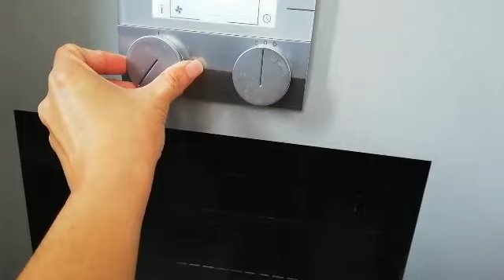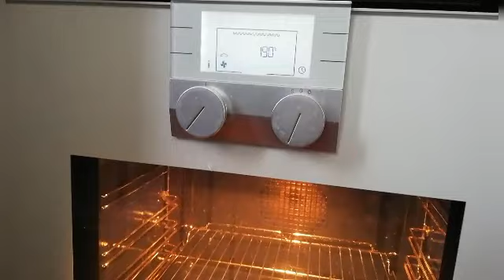HOW TO MAKE SOFT & FLUFFY PANDESAL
INGREDIENTS :
250ML fresh milk
55g butter
1 egg 🥚
6g yeast
50g sugar
5g salt
405 all purpose flour
Bread crumbs
190°c in 15min 👈 oven